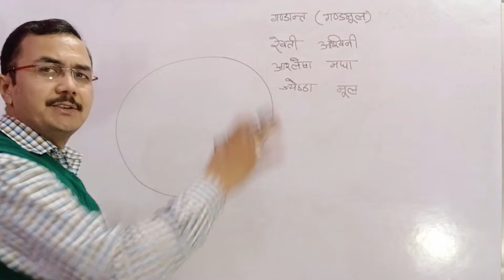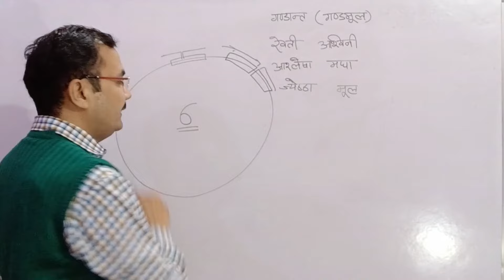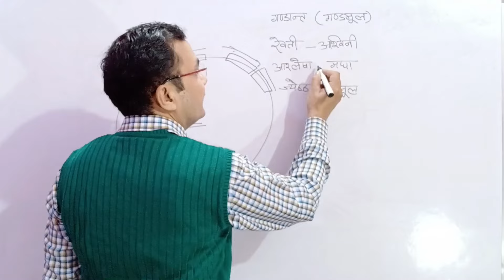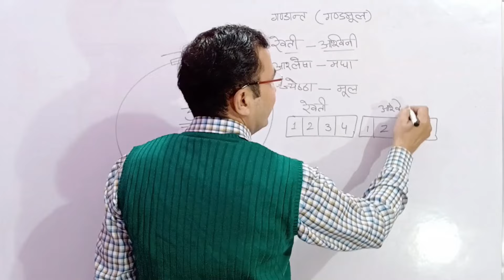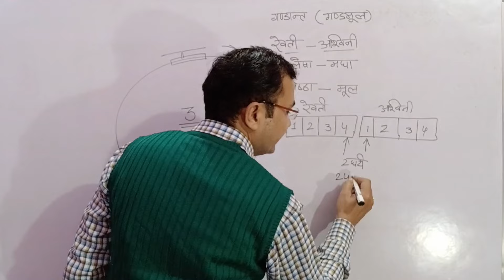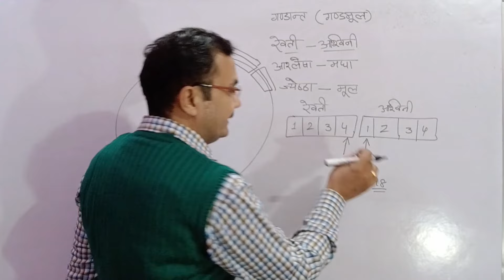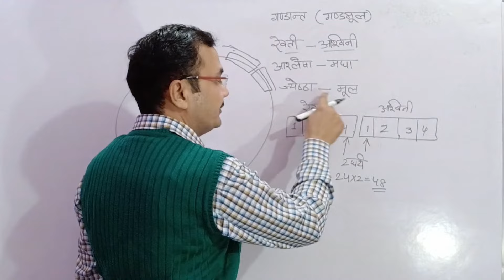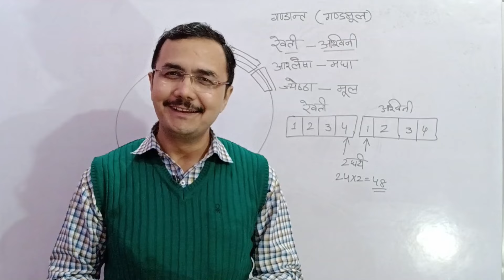गण्डमूल दोष क्या है विस्तार से समझिये || All about Gandmool dosh in indian astrology || lesson - 18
Astrology  ज्योतिष  ज्ञान Lec. 18 ( ज्योतिष  शास्त्र ) jyotish lesson - 18 in Hindi
hastrekha
राजीव कौशिक
आचार्य राजीव कौशिक
आचार्य कौशिक
Acharya Kaushik